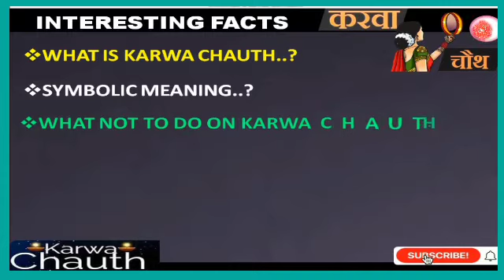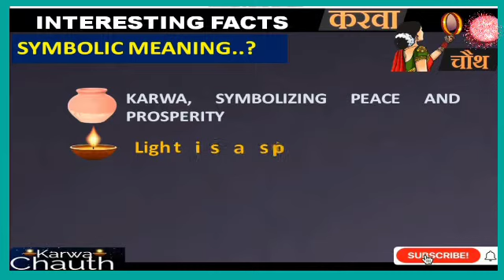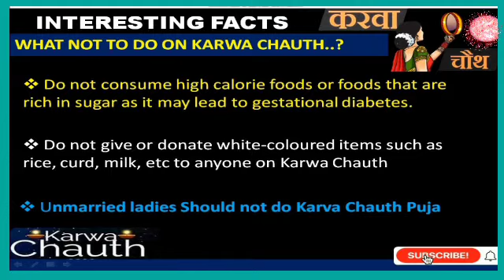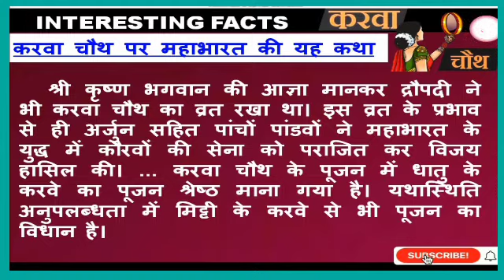Karva Chauth Puja, Importance of Karva Chauth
Science behind Karwa chaut,  What should not do on Karwa chauth